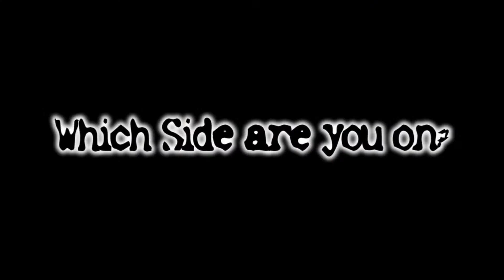Cereal Wars Episode 1: Marshmallow Mateys vs Lucky Charms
Which side are you on? If you haven't chosen a side, get a bowl, some malk, and get eating that cereal!!!

P.S. sorry it was dark in some places, the light in my kitchen was off and I didn't realize you couldn't see me well until after I already filmed everything... woops :) Well, next time I'll remember! :D